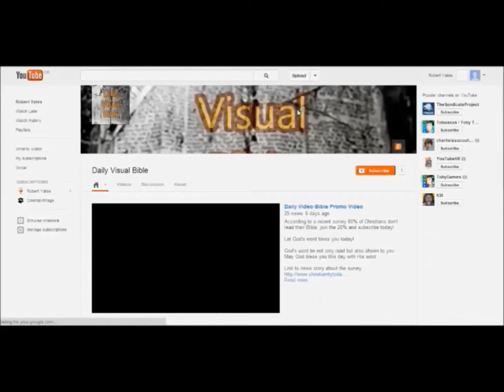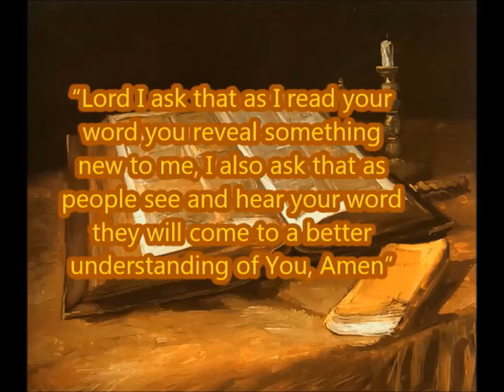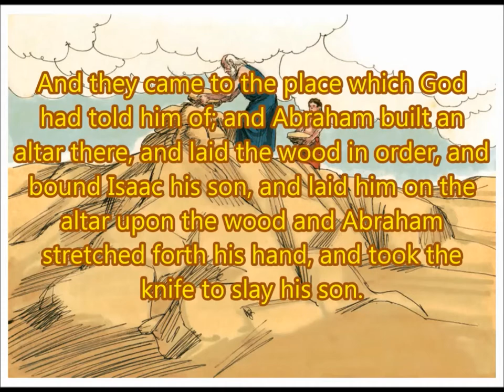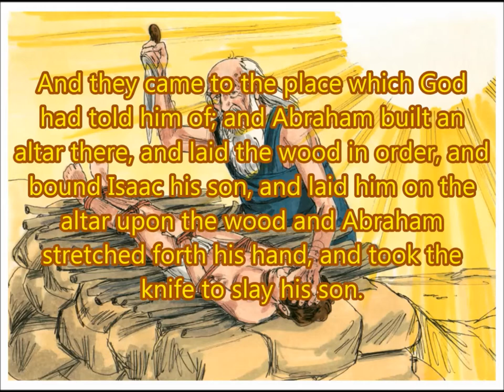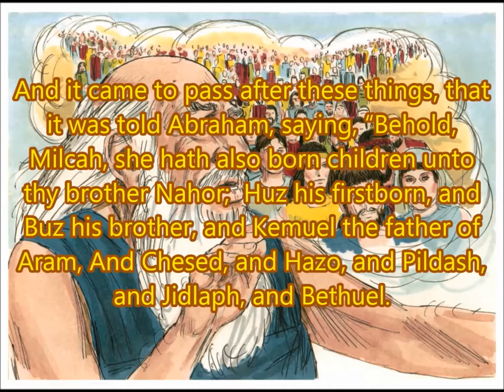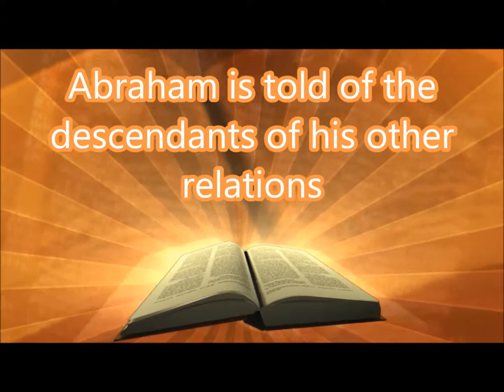Daily Visual Bible: Genesis 22: Nice knowing you kid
God asks Abraham to sacrifice Isaac